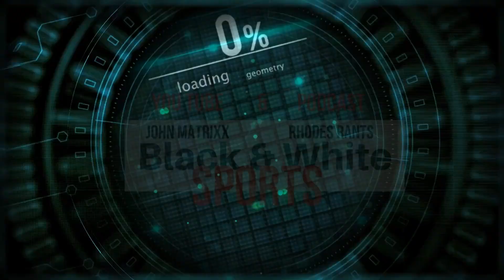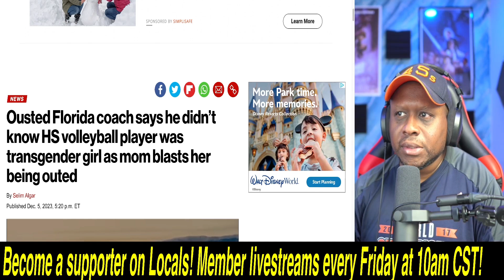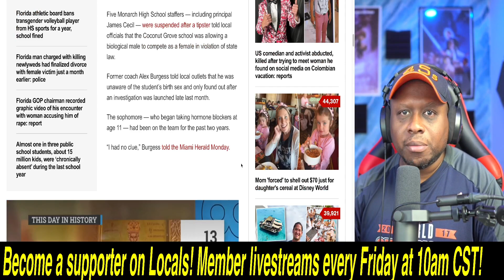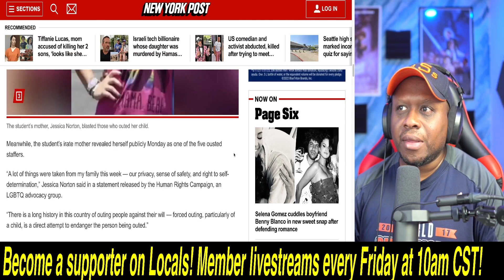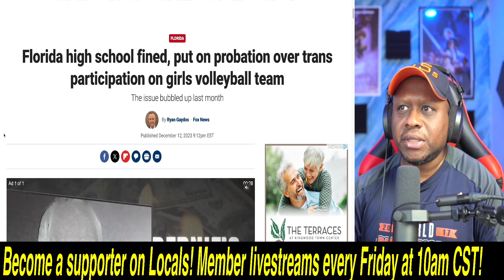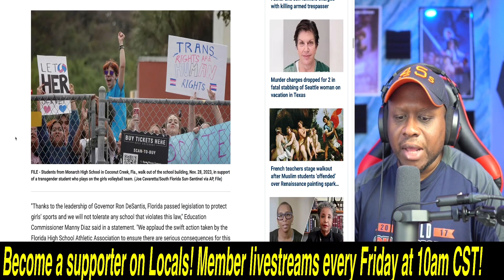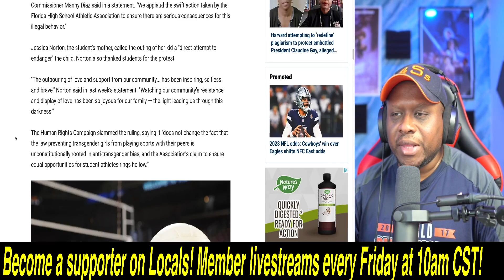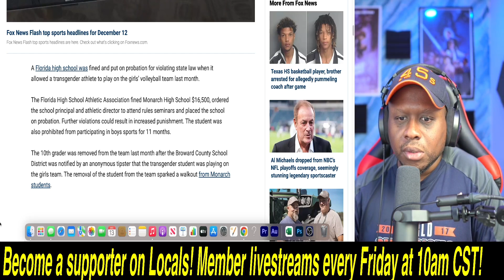School PUNISHED for allowing TRANGENDER on Girl's Volleyball team! Trans player BANNED from SPORTS!